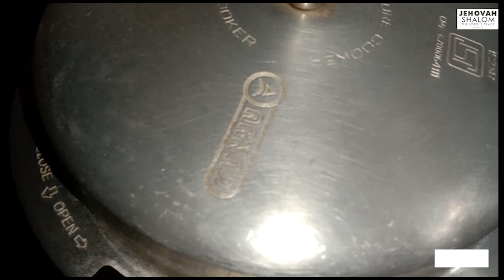Soya Beans Gravy in tamil @Jehovah Shalom cooking | Soya Bean coconut curry |Soya Chunks Recipe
Hi ! Friends, welcome ! to Jehovah shalom Cooking you tube channel,
In THIS VIDEO WE WILL SEE ABOUT  " Soya Beans Gravy in tamil @Jehovah Shalom cooking | Soya Bean coconut curry |Soya Chunks Recipe ”
Thank you so much for visiting my channel. God bless you.